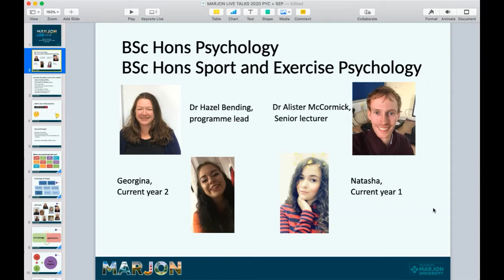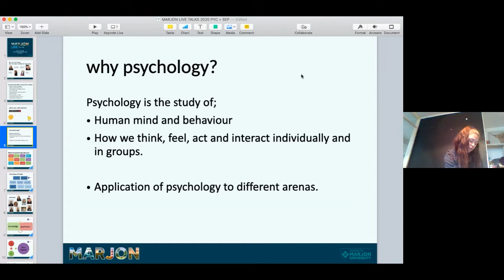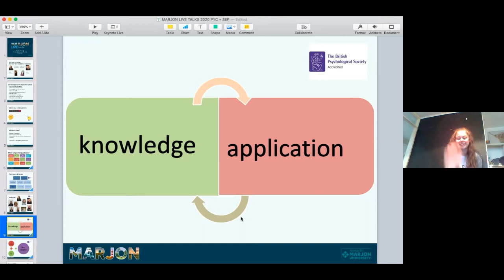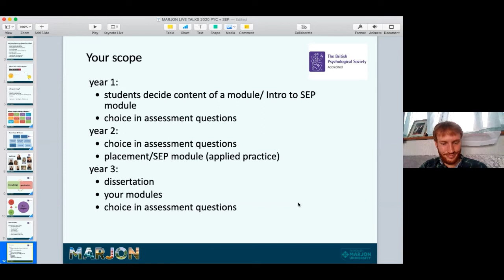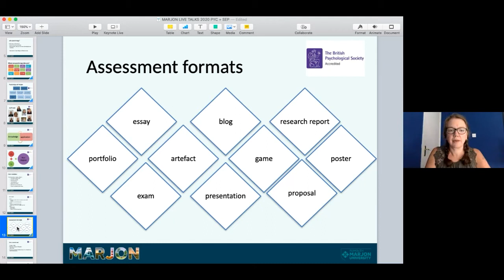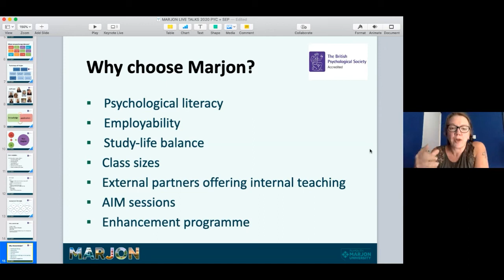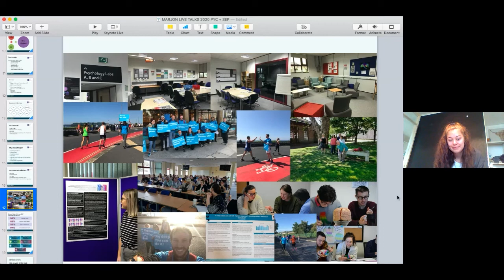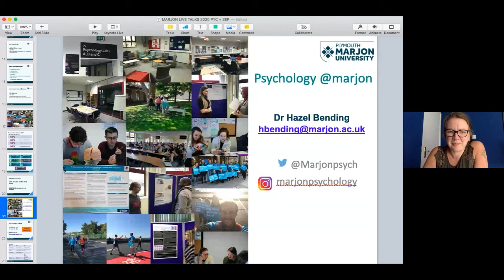BSc (Hons) Sport & Exercise Psychology / BSc (Hons) Psychology